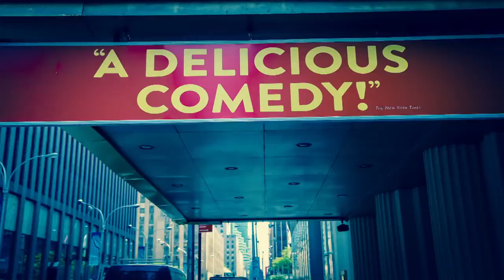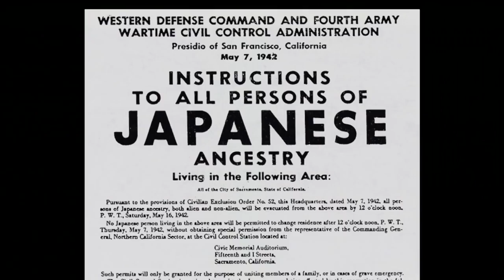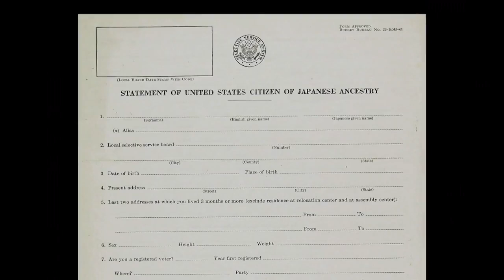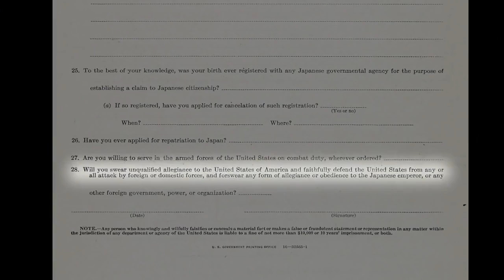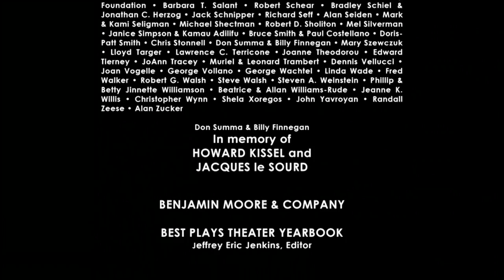'Allegiance' – A New American Musical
We focus on “Allegiance,” a new American musical about the internment of Japanese-American citizens during World War II. Our guests are the show's director Stafford Arima, actors Telly Leung and Lea Salonga, and George Takei whose childhood experience in the internment camps inspired this historically-based Broadway show.

Original tape date: October 23, 2015.